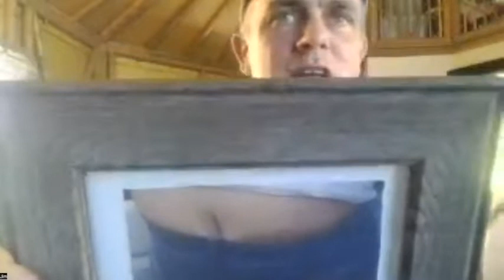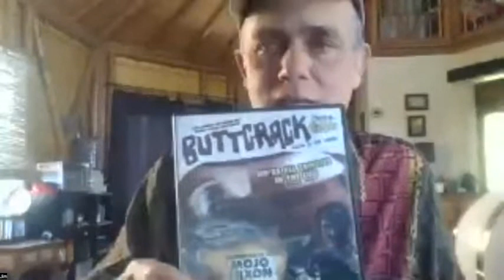Finding Humor in the Cracks: Toast of Severna Park Ice Breaker Speech by Jim Larsen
In Toast Masters jargon, "Ice Breaker Speech" refers to a new member's first speech to the club. This is Jim Larsen's Ice Breaker speech for The Toast of Severna Park. It is about the inspiration for the screenplay that led to the production of the motion picture, "Buttcrak," from Troma Entertainment. Included is an introduction by club president, Angelina Simms, and an evaluation by Dr. Mansur Hasib.